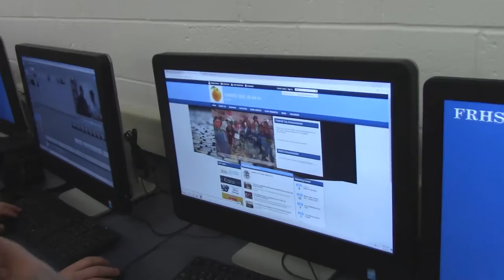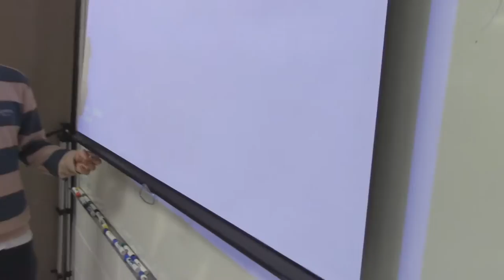fths class orientation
mr jennings class